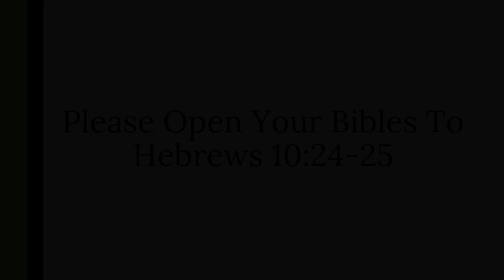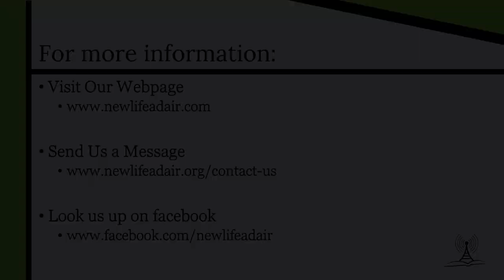Your Relationship With Your Church—Part 2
Series: REDEMPTIVE RELATIONSHIPS—Experiencing Our Relationships In Light Of The Gospel
Title: “Your Relationship With Your Church—Part 2”
Scripture Reading: Hebrews 10:24-25

Opening Questions:
     1) Do You Long To Have A Close, Intimate Relationship With God in 2024?
     2) How Can And Should We See Our Relationships In Light Of The Gospel?
     3) How Is Your Relationship With Your Church?

4 Ways Everyone Should Be Faithful To Their Local Church

   1) By Faithfully Attending The Services (v.25)

    2) By Faithfully Defending The Church

    3) By Faithfully Seeking To Extend The Church

   4) By Faithfully Commending The Church

Put Christ, His Church and its work first in your life and everything else will fall into place. When you button up a shirt if you get the first button out of place the rest of them will be out of place as well. If you get the first button buttoned right the rest will be right also. That is the way it is in life, if you put Jesus and His Church first in your life and the life of your family then the rest of your life will fall into place, but if you do not then the rest of your life will be out of place as well.
It is impossible to love Jesus and not love His church. Faithfulness is needed today in our attendance to the house of God!

How Faithful Are You Currently To Your Church? You need to love the Lord, by loving your church, and supporting your church’s God-given task of sharing the Gospel and making disciples.

May God Help Each Of Us To Be Faithful To His Church!